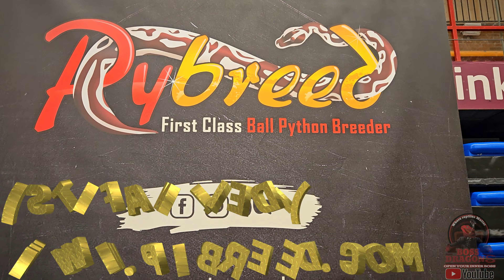Nijmegen Rexpo reptile highlights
Get up close and personal with extraordinary reptiles at Nijmegen Rexpo. Explore the diverse species of reptiles through my eyes. A reptile lover's paradise!